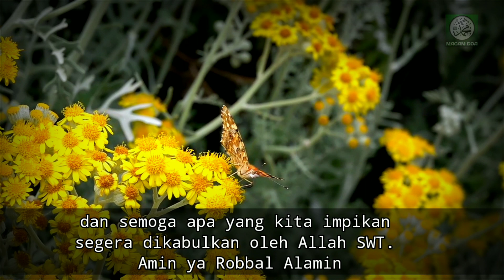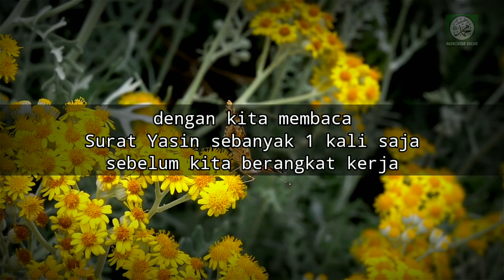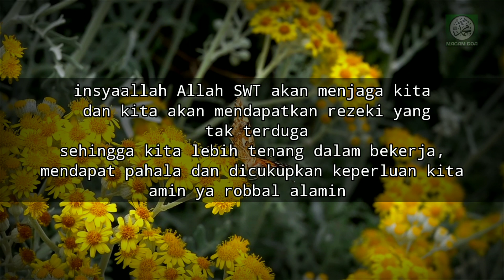Rezeki Tak Terduga Datang Saat Kita Membaca Doa Ini Sebelum Berangkat Bekerja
Apa Yang di sajikan dalam video ini,adalah amalan amalan yang bermanfaat bagi kehidupan para sahabat, dan mudah mudahan bisa membantu para sahabat untuk mendapat Rezeki Yang Melimpah dan Barokah serta mendapat Ridho Allah SWT..amiinn...

Terima Kasih .